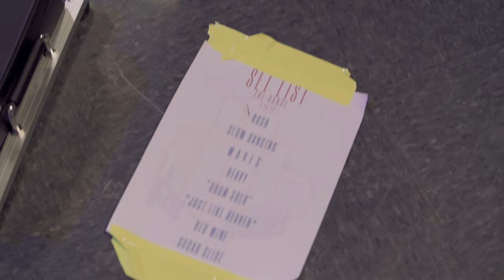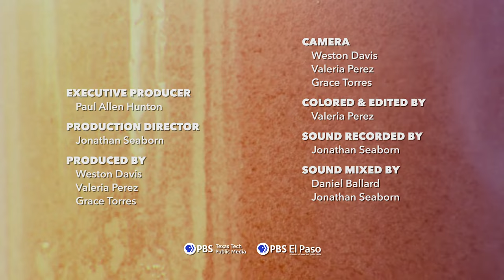SOUND ON TAP | Glass Townes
Check out Glass Townes' SOUND ON TAP!

Timecodes
00:00 - Intro
00:42 - Rush
06:24 - Slow Dancing
12:26 - Interlude
13:00 - Heavy
17:48 - Red Wine
22:08 - Sugar Glide

PBS in Lubbock: KTTZ 5
NPR in Lubbock: KTTZ 89.1fm
PBS in El Paso: KCOS 13
NPR in San Angelo: KNCH 90.1fm